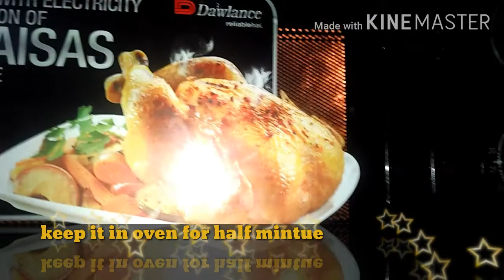Chocolate milkshake recipe! How to make chocolate milkshake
Chocolate milkshake banany ka tarika